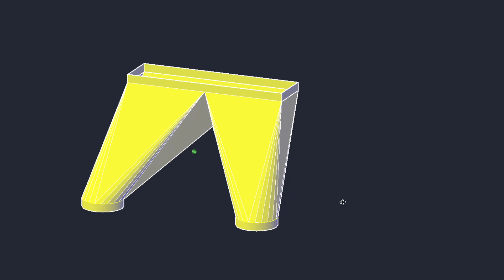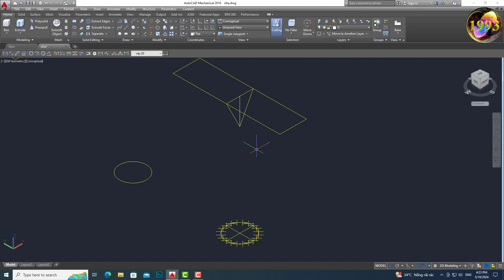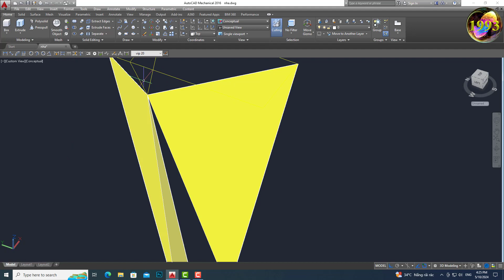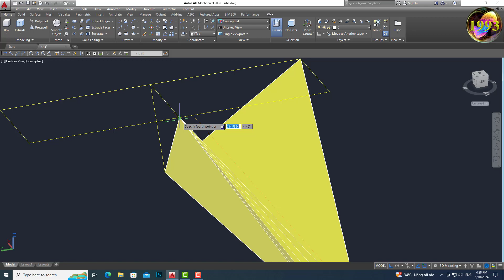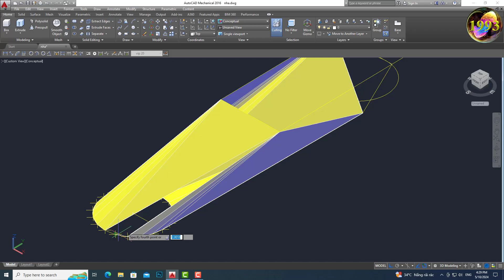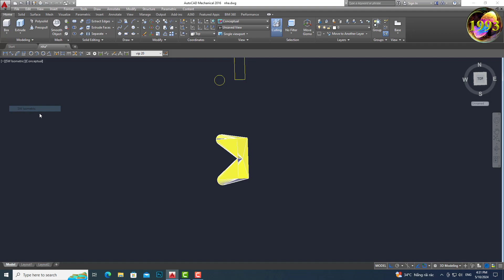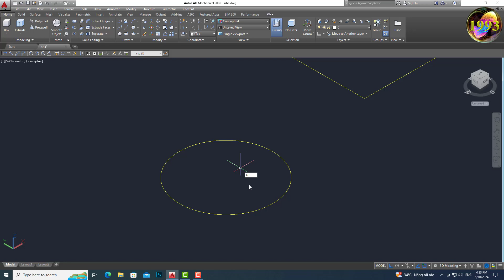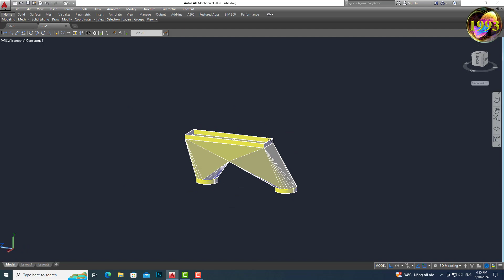Elevate Your Design Game with AuToCAD 3D HÌNH CHỮ NHẬT SANG 2 ỐNG TRÒN